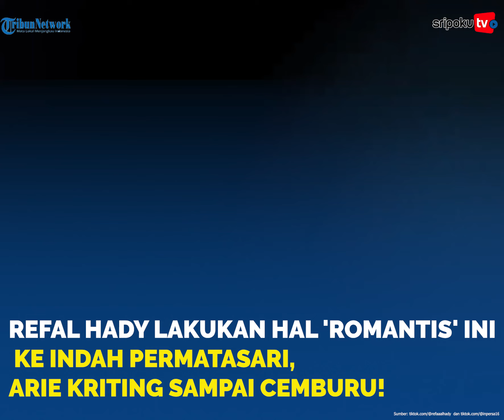Refal Hady Lakukan Hal 'Romantis' Ini Ke Indah Permatasari, Arie Kriting Sampai Cemburu!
Kedekatan Refal Hady dan Indah Permatasari memang tengah menjadi perbincangan.

Keduanya memang tengah dekat lantaran bermain di series Wedding Agreement.

Dimana dalam series tersebut keduanya dipasangan sebagai suami istri.

Akting keduanya nampaknya berhasil menyihir penonton hingga membuat banyak orang baper.

Bahkan, Arie Kriting mengaku cemburu melihat kemesraan Indah Permatasari dan Refal Hady.

Pasalnya, akting mereka dinilai terlalu realistis.

Baru-baru ini Refal Hady mengunggah sebuah video.

Pada video tersebut ia mengikut trend tiktok yang tengah ramai dengan Indah.

Indah dan Refal Hadi nampak terlihat serasa dalam video tersebut.

Tren yang diikuti oleh Refal Hady adalah "Marry Me".

Biasanya pada tren ini pasangan akan memberikan cincin dan kemudian yang satunya berjoget, sedangkan lainnya seakan acuh.

Awal video Indah memasangkan cincin di jari manis Refal dan tak lama ia pun berjoget mengikuti irama lagu.

Sontak saja momen ini memancing banyak respon warganet.

Mereka mengatakan kalau saja Indah Permatasari jadi dengan Refal Hadi, sang ibu pasti merestuinya.

Lihat informasi terkini bersama kami, di:

Palembang.tribunnews.com